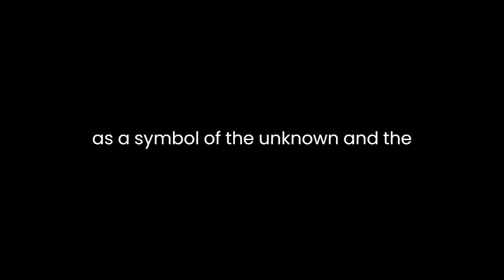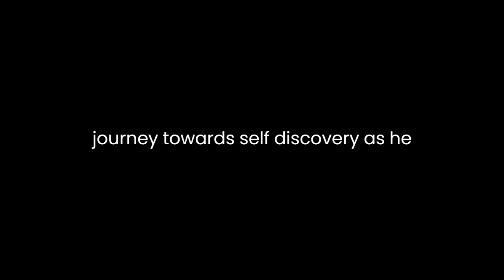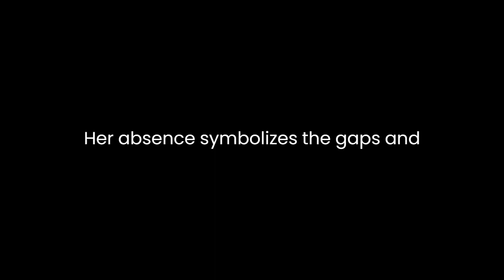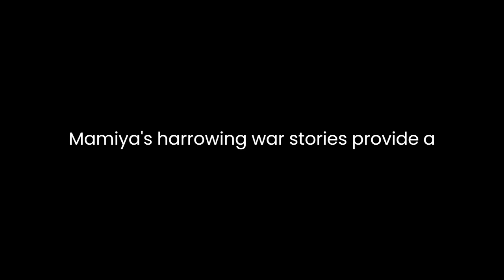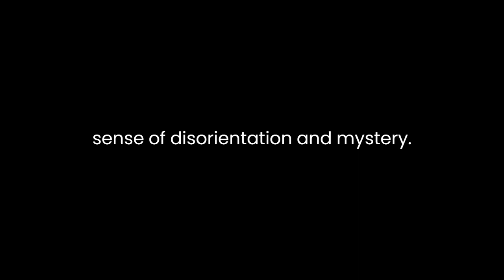"The Wind-Up Bird Chronicle" By Haruki Murakami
"The Wind-Up Bird Chronicle" by Haruki Murakami is a labyrinthine exploration of the human psyche, blending elements of magical realism, surrealism, and historical fiction into a rich tapestry of narrative. Through the protagonist, Toru Okada, and a cast of enigmatic characters, Murakami delves into themes of self-discovery, the nature of reality, and the collective memory of a nation. This literary analysis will unravel the novel's intricate layers, delving into its symbolism, characters, and narrative structure.At the heart of the novel lies the Wind-Up Bird, a mysterious and eerie creature that serves as a symbol of the unknown and the unexplainable. It embodies the novel's theme of the elusive nature of truth and reality. Just as the Wind-Up Bird's song is haunting and indescribable, so too are the novel's central mysteries. As Toru searches for his missing wife, Kumiko, he is drawn into a world of surreal encounters and cryptic messages. These encounters blur the lines between reality and fantasy, highlighting the novel's exploration of the human subconscious.One of the novel's central motifs is the well, which becomes a physical and symbolic portal to the hidden depths of Toru's psyche. As Toru descends into the well, he confronts his fears and desires, gradually uncovering repressed memories and emotions. Murakami employs the well as a metaphor for the unconscious mind, where buried memories and emotions linger, waiting to resurface. This descent into the well mirrors Toru's psychological journey towards self-discovery, as he confronts his own demons and grapples with the traumas of his past.The characters in "The Wind-Up Bird Chronicle" are equally enigmatic and complex. Toru Okada is a passive and introspective protagonist, which allows readers to project their own interpretations onto him. His passivity reflects the novel's broader exploration of the passive nature of memory and history. Toru's interactions with other characters, such as the eccentric psychic Malta Kano and the mysterious Noboru Wataya, serve to destabilize his sense of reality and further emphasize the novel's dreamlike quality.Kumiko, Toru's missing wife, is another significant character who remains elusive throughout much of the novel. Her absence symbolizes the gaps and mysteries in Toru's life and memory. Her letters to Toru reveal her inner turmoil and desire for freedom, contrasting with the image of her as a dutiful wife presented to the outside world. Kumiko's character highlights the theme of hidden truths and the complexity of human relationships.The novel also explores the collective memory of Japan, particularly its wartime past. Lieutenant Mamiya's harrowing war stories provide a historical backdrop to the narrative, shedding light on the trauma and atrocities of World War II. Murakami juxtaposes the personal and historical, suggesting that individual memory is intertwined with the collective memory of a nation. This theme is further reinforced by the character of Nutmeg, who seeks to recover her own forgotten past.The narrative structure of "The Wind-Up Bird Chronicle" is deliberately non-linear, reflecting the fragmented nature of memory and reality. Murakami weaves together multiple storylines and perspectives, creating a sense of disorientation and mystery. This narrative technique invites readers to actively engage with the text, piecing together the puzzle of Toru's life and the larger mysteries of the novel.In conclusion, "The Wind-Up Bird Chronicle" is a literary masterpiece that delves into the complexities of memory, reality, and the human psyche. Through its symbolism, characters, and narrative structure, Haruki Murakami crafts a mesmerizing tale that blurs the boundaries between the conscious and unconscious mind. The Wind-Up Bird itself serves as a haunting symbol of the enigmatic and unknowable aspects of life. As readers navigate the labyrinthine narrative, they are confronted with questions about the nature of truth, the fragility of memory, and the hidden depths of the human soul. Murakami's novel is a profound exploration of the human condition, inviting readers to embrace the mystery and uncertainty that permeate our existence.